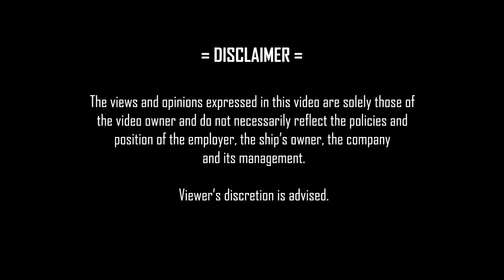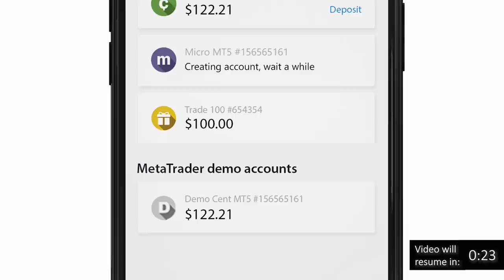Night Navigation at Bosporus Strait : Magical View | Chief MAKOi Seaman Vlog S03E11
Our ship transits the Bosporus Strait and the Dardanelles.

Chief MAKOi
Seaman Vlog